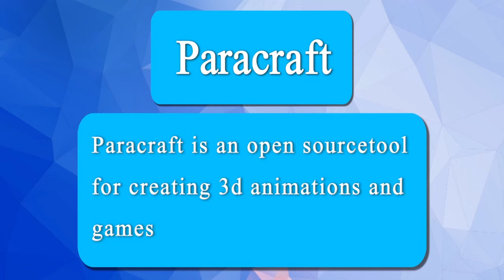What is Paracraft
free 3d movie maker for everyone